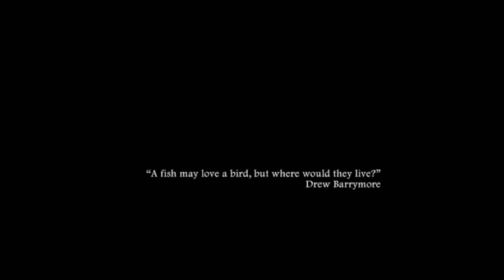Bretagne [HD]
Shot in Brittany, France